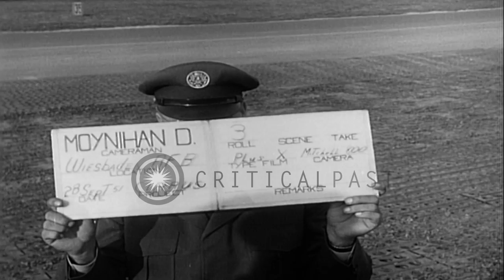Vampire Jets of Project Cirrus taxi and then take off at Wiesbaden Air Force Base HD Stock Footage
Vampire Jets of Project Cirrus taxi and then take off at Wiesbaden Air Force Base

Project Cirrus, Wiesbaden, Germany. Vampire Jet planes of Italian 6th Inter Squadron lined up along the runway at Wiesbaden air Force Base. Men inspect the planes. Planes start up, taxi along the runway, one by one. Men push a Vampire on the runway. Two soldiers look on as Vampire Jets take off. Location: Wiesbaden Germany. Date: September 28, 1951.

57,000+ broadcast-quality historic clips for immediate download.